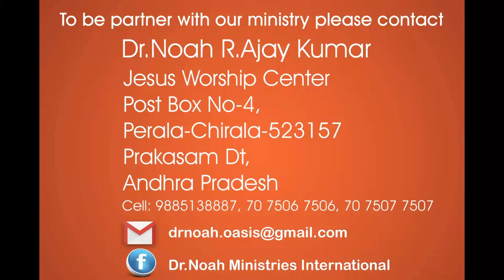Be faithful to God - దేవునికి నమ్మకముగా ఉండు - Dr.Noah R.Ajay Kumar